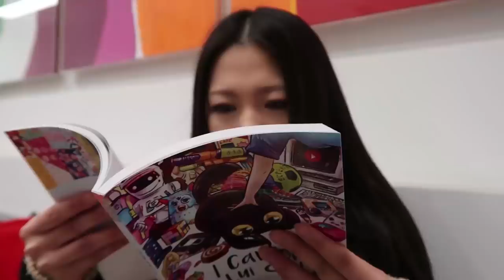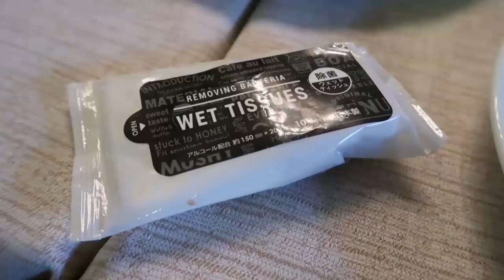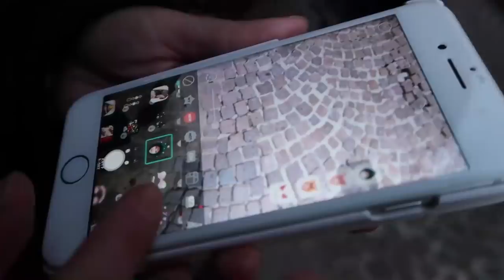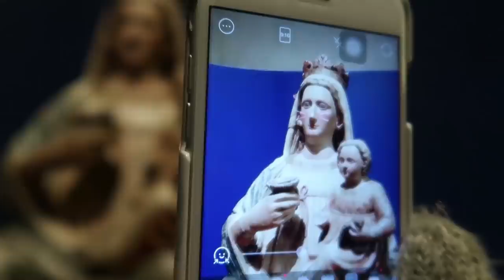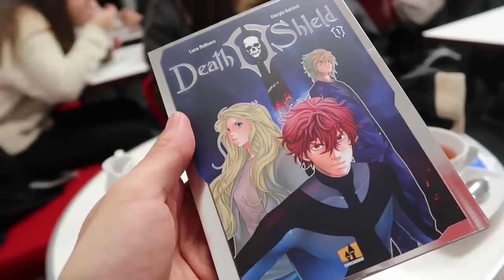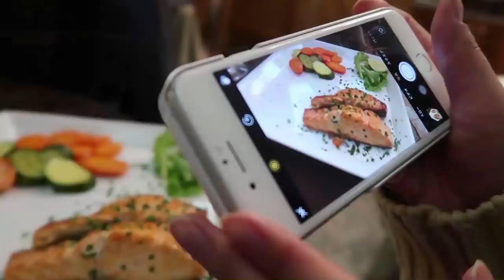Giapponesi REAGISCONO al Natale ITALIANO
Ragazze Giapponesi in italia: prime impressioni